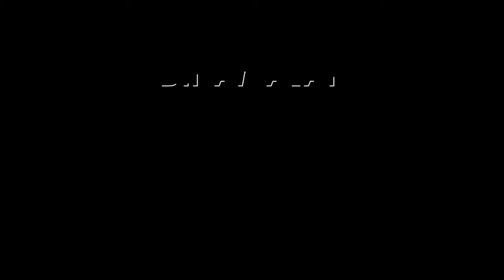அமைச்சரவையில் இடம் பெறாத காங்கிரஸ் Jammu - Kashmir | Umar Abdulla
ஜம்மு -காஷ்மீர் சட்டசபைக்கு 10 ஆண்டுக்கு பின்னர், கடந்த மாதம் 3 கட்டங்களாக தேர்தல் நடைபெற்றது. சிறப்பு அந்தஸ்து நீக்கப்பட்டு யூனியன் பிரதேசமாக பிரிக்கப்பட்ட பின் நடந்த முதல் தேர்தல் இது.

மொத்தமுள்ள 90 தொகுதிகளில், இண்டியா கூட்டணியில் இடம் பெற்ற தேசிய மாநாட்டு கட்சி 42 இடங்களை கைப்பற்றியது. அதன் கூட்டணி கட்சியான காங்கிரஸ் 6 இடங்களை பெற்றது.

பாஜ 29 இடங்களை வென்றது. ஆம் ஆத்மி, மார்க்சிஸ்ட் தலா 1 இடத்திலும், சுயேச்சைகள் 7 இடத்திலும் வெற்றி பெற்றனர்.